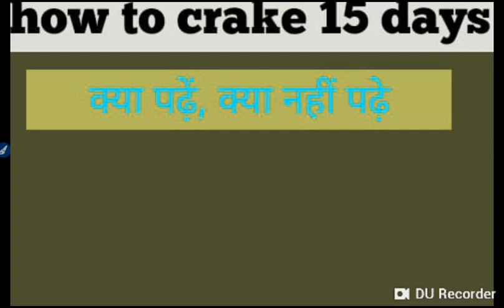Jail prahari bharti ll 15 days me kya padhe kya nhi ll